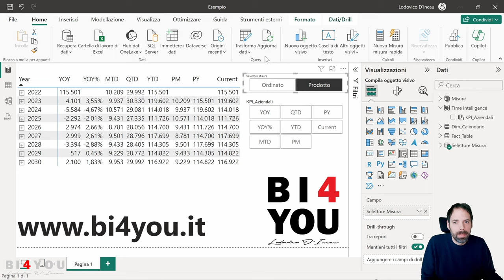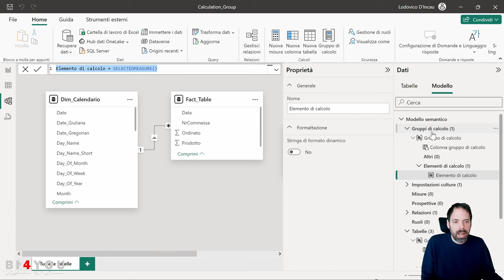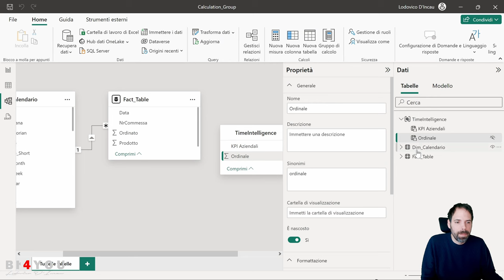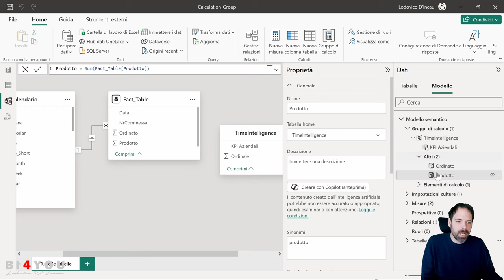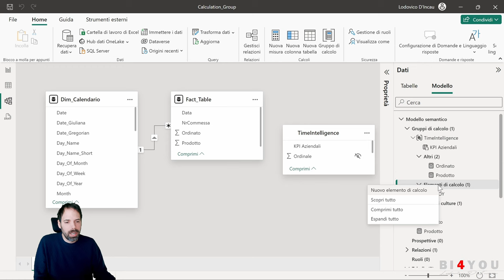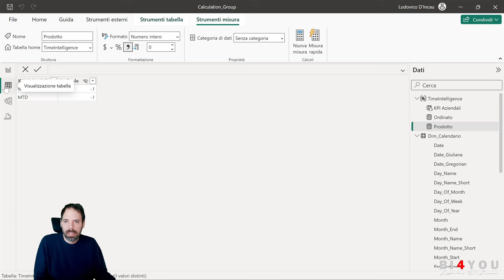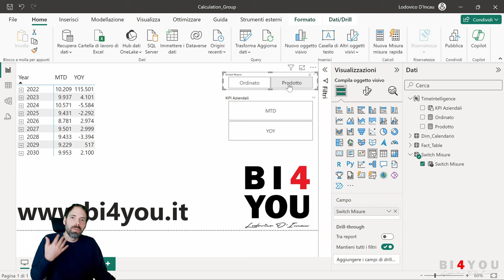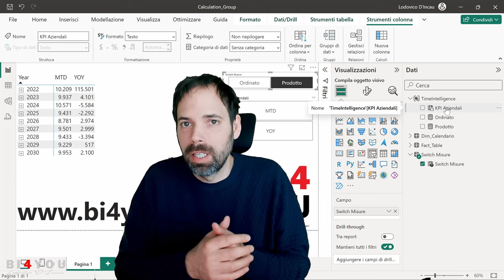PowerBI - Calculation Group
In questa lezione scopriremo come creare i calcolation group senza l'ausilio di Tabular Editor